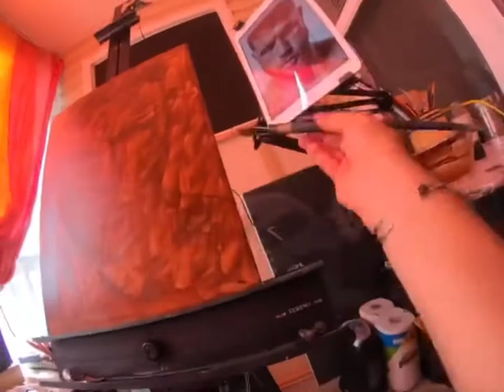Canelo oil on canvas